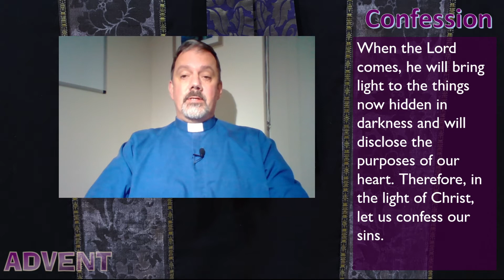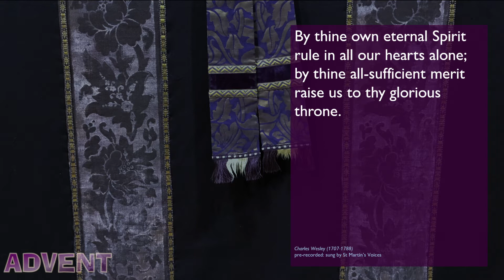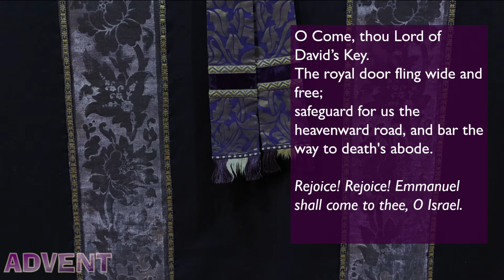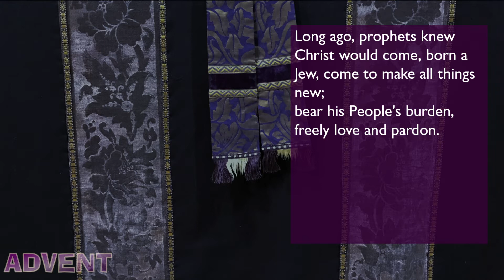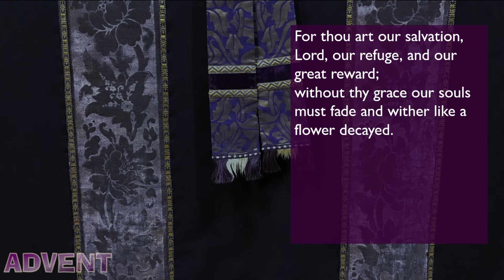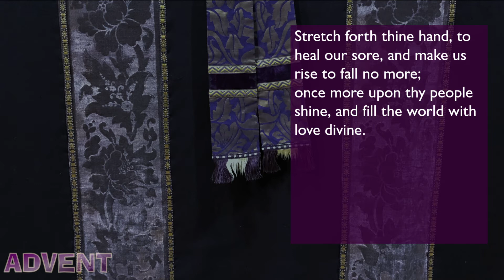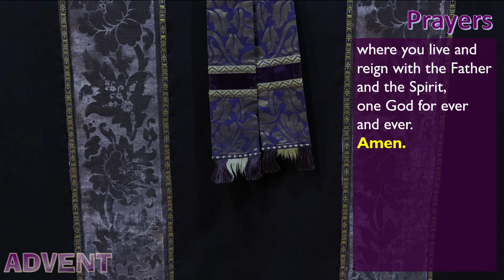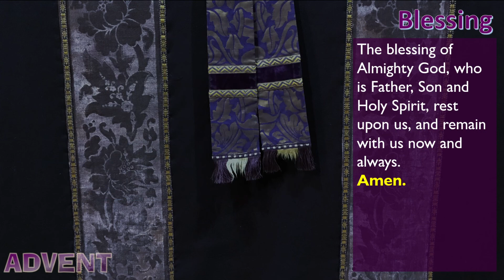Advent Reflection Service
Revd Richard leads a short Advent Reflection service of readings and music, as we start our Advent journey together.